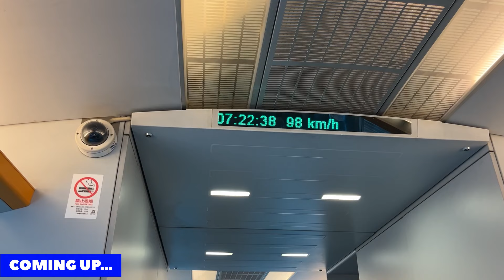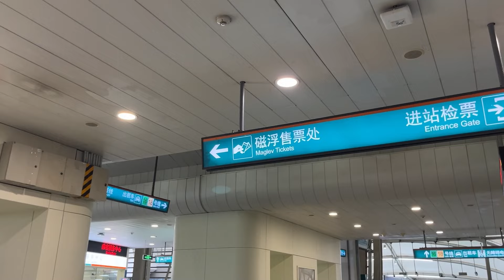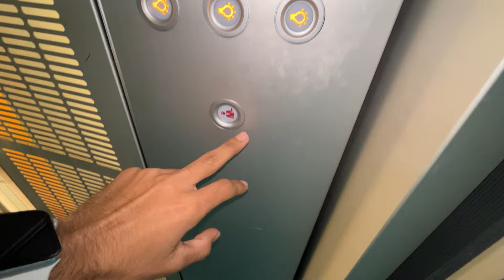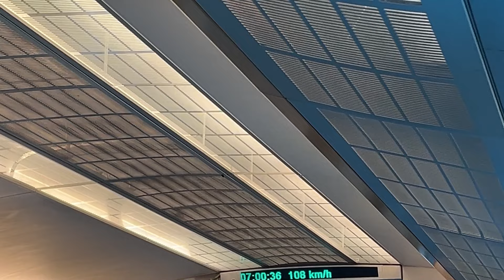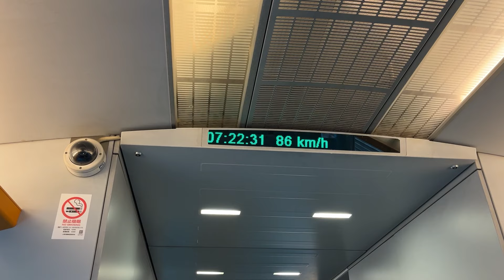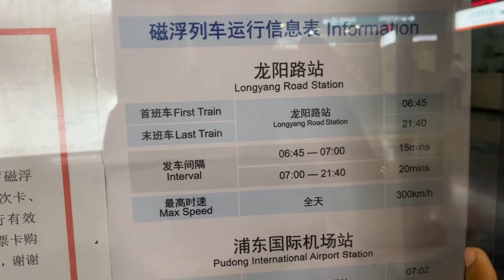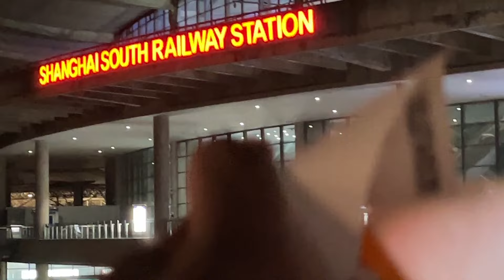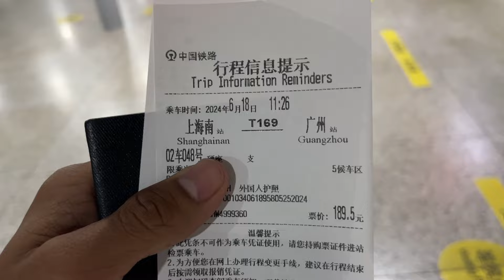World’s Fastest Maglev Train: Shanghai,China 🇨🇳 (Top Speed 431/hr)- Indian In China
EPISODE: 17

EPISODE:16 (CHINA🇨🇳)

From Poor To Rich: How China Became Rich in The World 🇨🇳| 2nd Biggest GDP : चीन

My UPI: harshitr81@fifederal

WHAT I USE WHILE TRAVELLING.🧳

BOYA MIC
Tripod Mount
20,000 PowerBank
45L Backpack 🎒

Maglev train
Fastest train In the world
World’s fastest train
China
Shanghai
Indian In China
China Hindi Vlogs
China Vlogs in Hindi
Indian